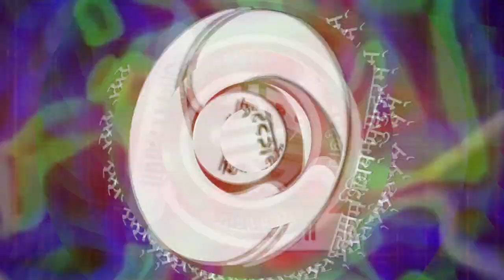Sombhu Mitra | Indian Film & Theatre Personality | Radio Autobiography | Part 1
Presenting from AIR Archives Radio Autobiography of Sombhu Mitra (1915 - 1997)

Sombhu Mitra was an Indian film and stage actor, director, playwright, reciter and an Indian theatre personality, who is often described as a quintessential man of Bengali theatre.

"The views, information, or opinions expressed in this interview/programme are solely those of the individuals, Prasar Bharati neither endorse them nor is  responsible for them in any way"